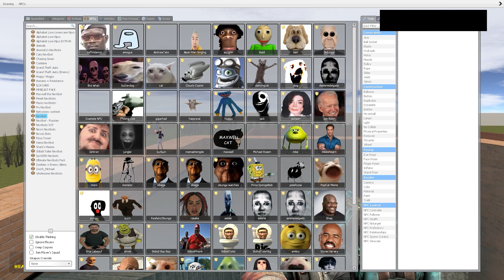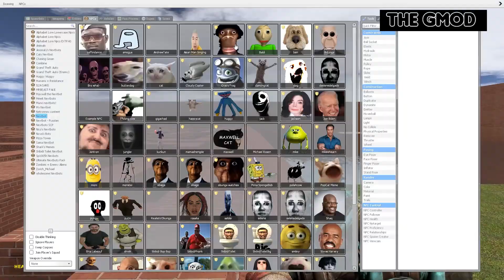Hi my name is Aughhhh Nextbots in Bigmaze Garry's Mod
Comment your favorite suggestions for future videos :)